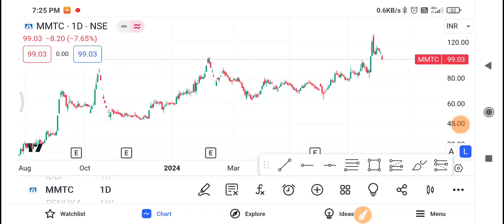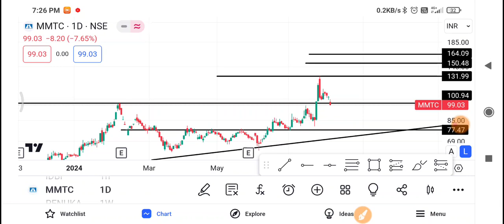MMTC Share Latest News | MMTC Share News Today | MMTC Share Price Today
1-) MMTC Share
2-) MMTC share news today
3-) MMTC share latest news
4-) MMTC share price
5-) MMTC share analysis
6-) MMTC share price today